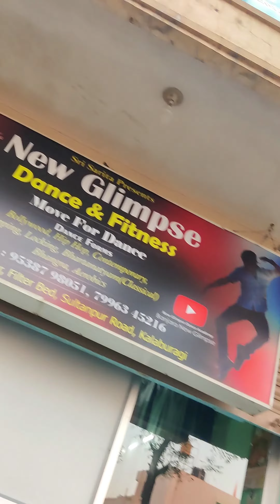Singing Class Registration Are States Anyone Can Join The Regular Class Contact In Discraption